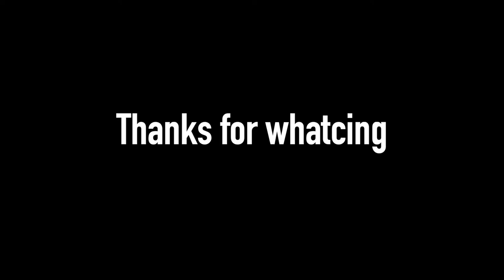Ivano Carrieri MCCC 2019/20